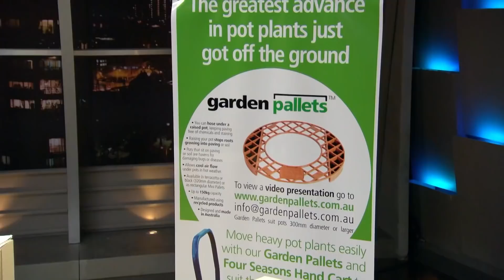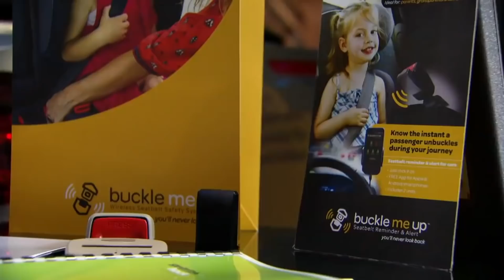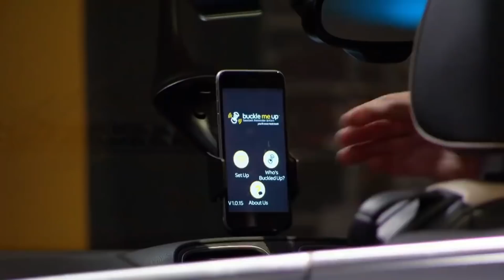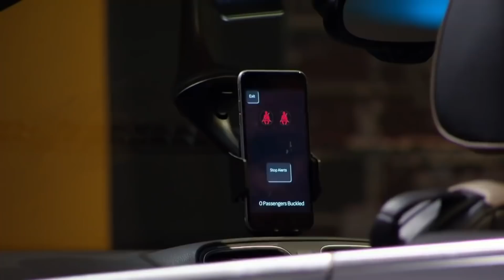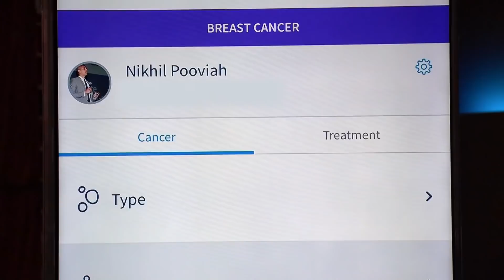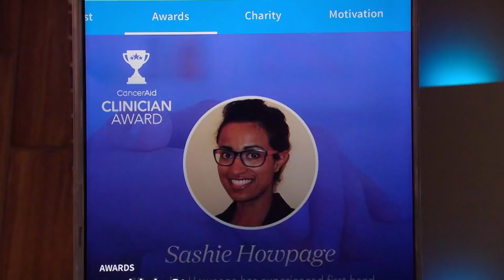Top 5 Businesses That Will Save Your Life | Shark Tank AUS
00:00 Rescue Swag
10:46 Mini Pallets
19:06 Buckle Me Up
30:52 Throat Scope
43:17 CancerAid